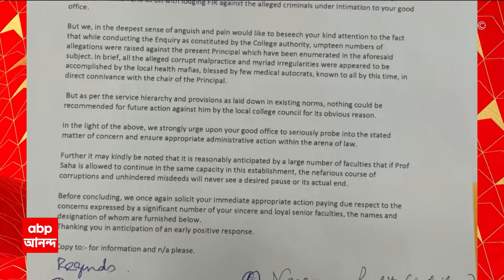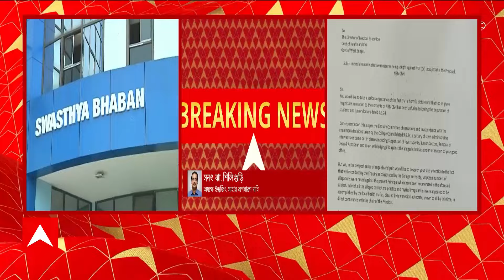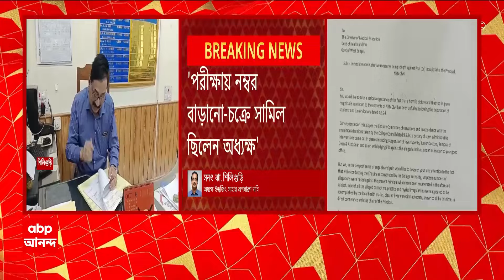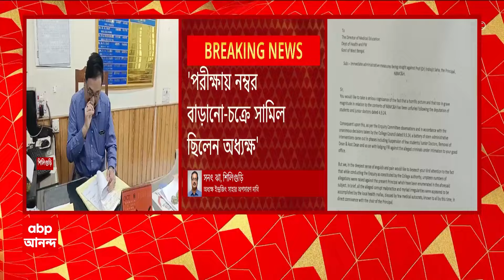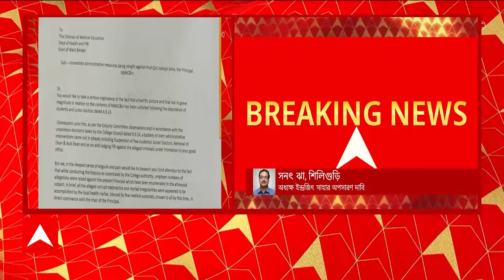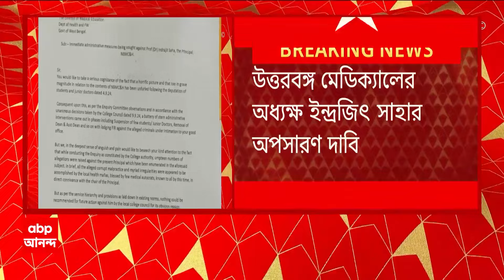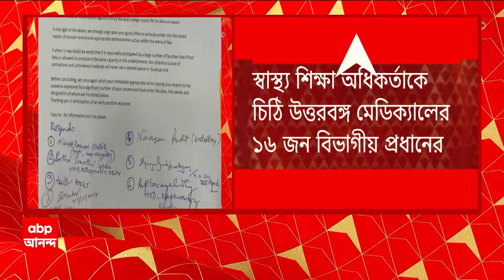North Bengal Medical: উত্তরবঙ্গ মেডিক্যালের অধ্যক্ষ ইন্দ্রজিৎ সাহার অপসারণ দাবি | ABP Ananda LIVE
ABP Ananda LIVE: উত্তরবঙ্গ মেডিক্যালের অধ্যক্ষ ইন্দ্রজিৎ সাহার অপসারণ দাবি। স্বাস্থ্য ভবনে চিঠি উত্তরবঙ্গ মেডিক্যালের ১৬ জন বিভাগীয় প্রধানের। পরীক্ষায় নম্বর বাড়ানো-সহ একাধিক অভিযোগে আগেই ডিন, সহকারী ডিন, আরএমও'র পদত্যাগ। অধ্যক্ষের বিরুদ্ধে অভিযোগ উঠলেও তদন্ত না হওয়ার অভিযোগ । 'পরীক্ষায় নম্বর বাড়ানো-চক্রে সামিল ছিলেন অধ্যক্ষ'। 'একই অভিযোগে বাকিরা পদত্যাগ করলে অধ্যক্ষ করছেন না কেন?' 'অবিলম্বে উত্তরবঙ্গ মেডিক্যালের অধ্যক্ষকে সরানো হোক'। স্বাস্থ্য শিক্ষা অধিকর্তাকে চিঠি উত্তরবঙ্গ মেডিক্যালের ১৬ জন বিভাগীয় প্রধানের।